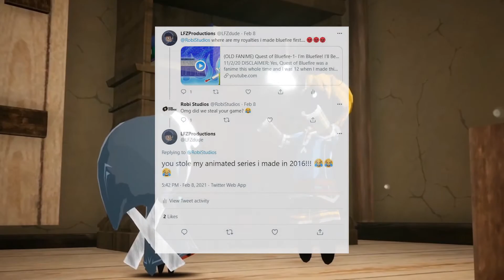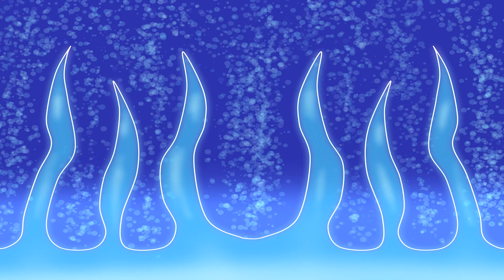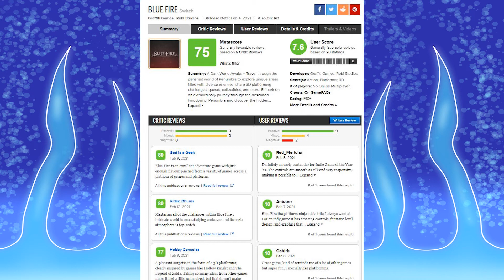ADDRESSING THE BLUE FIRE GAME.....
So there was a new indie game released recently titled "Blue Fire", and being that I created "Quest of Bluefire" in 2016, I got quite a few messages about this game's release lol. I decided I should give my response about the game and how it has NOTHING to do with Quest of Bluefire. Also, Robi Studios, if you're watching this, I am not trying to hate or criticize your game, I think I'll really like it!

All rights to the footage used in this video go to their proper owners.